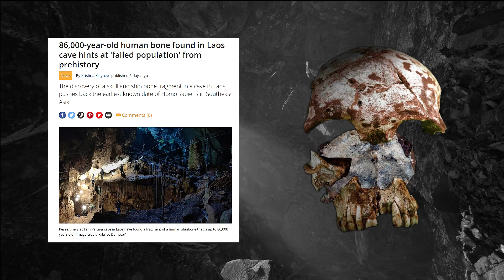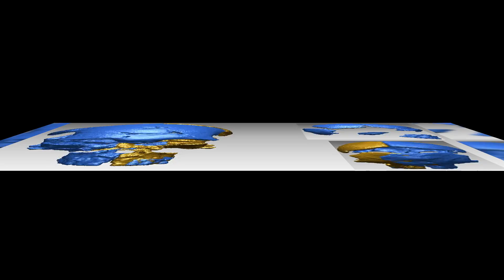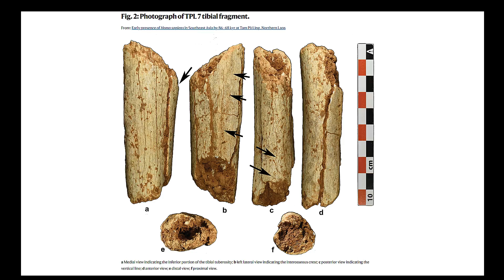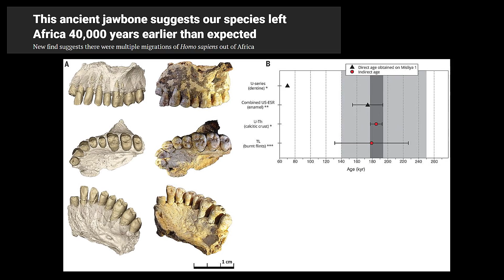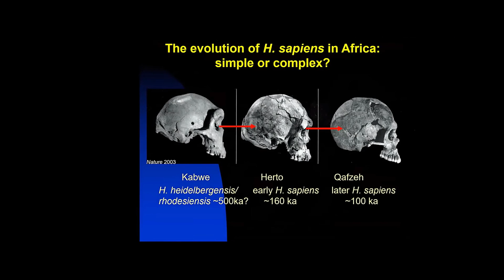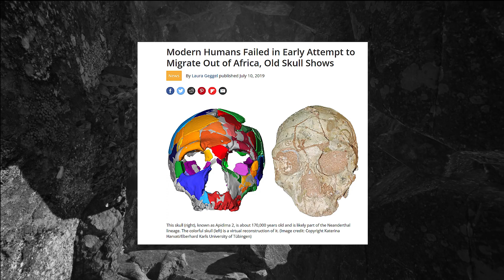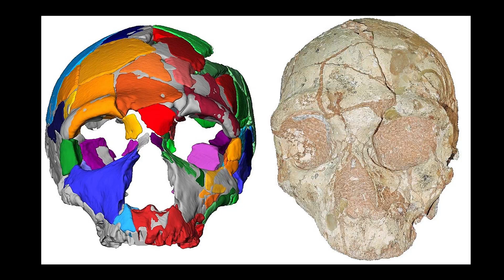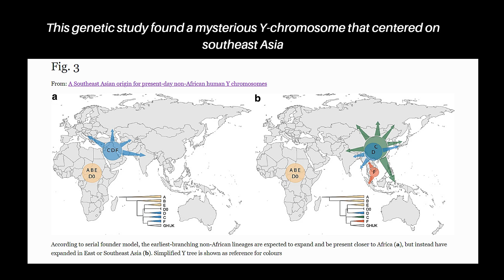Modern Humans Out of Afrika 86,000 Years Ago, Upending Evolution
A recent find of 86,000-year-old human bones from a cave in Southeast Asia suggests that attempts to leave Africa were unsuccessful. According to the study, the new data indicates that before the last successful expansion, modern humans made several attempts to grow.

However, if this was an unsuccessful Out of Africa attempt, how is it possible that modern humans arrived in a very remote cave located high on a mountain in Southeast Asia?  This appears to be yet another effort to maintain a theory that is becoming more and more implausible.  In fact, compared to Eurasia, Africa has a weaker paleontological foundation for the theory of human evolution.

Afro-Eurasia is the name given by some geographers to the super-continent that includes Eurasia and Africa, just like North and South America are frequently regarded as one continent because they are separated by a narrow man-made canal.   Therefore, what has been recently referred to as "African multi-regionalism" is actually "Afro-Eurasian multi-regionalism."